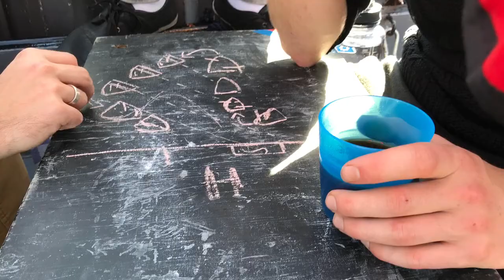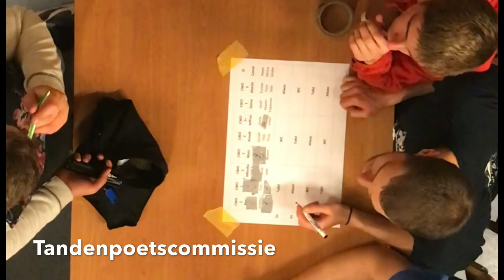Aftermovie - CWO-kamp 2017